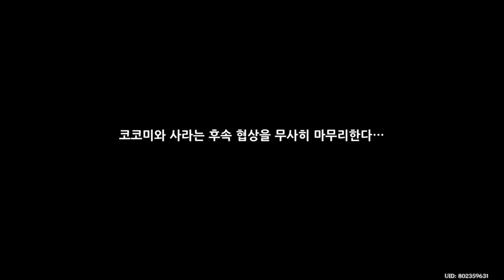잠든 용의 장 제1막 봄풀처럼 자라나는 병사들의 꿈 - 원신 Genshin Impact